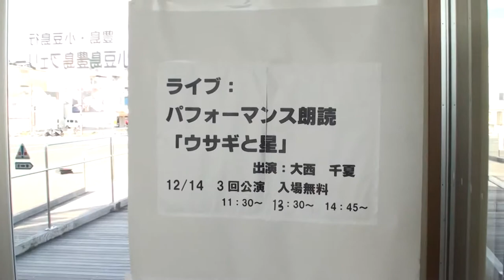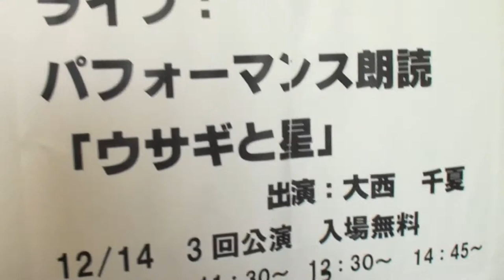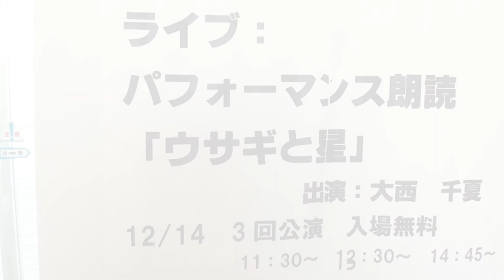｢ウサギと星｣Vol.５@ miu art box(宇野) 大西千夏(play,music,dress,direct)+角南育代(paint) 2014.12.19 chika onishi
chika onishi